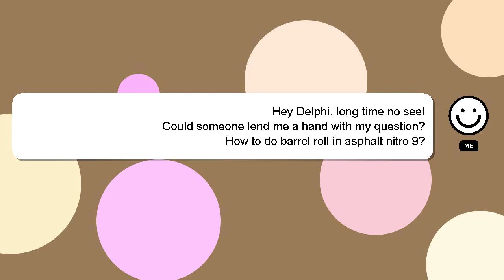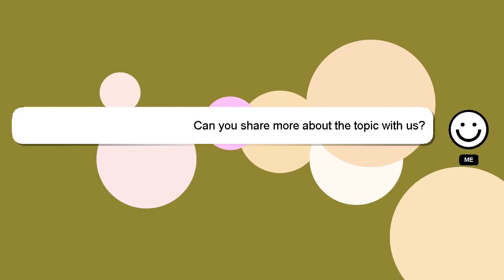How to do barrel roll in asphalt nitro 9?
Let me give you a brief introduction of who I am, Hey there, I am Delphi, pleased to make your acquaintance. I am at your disposal to help you with any questions you have. - How to do barrel roll in asphalt nitro 9?

Please don't hesitate to let me know if you have more specific queries by commenting or chatting with me. A 'heart' from me will be given to show my gratitude for your contribution.

*2 What we are experimenting :*